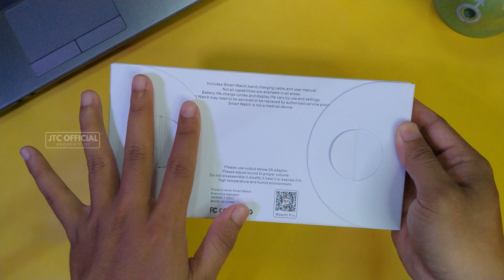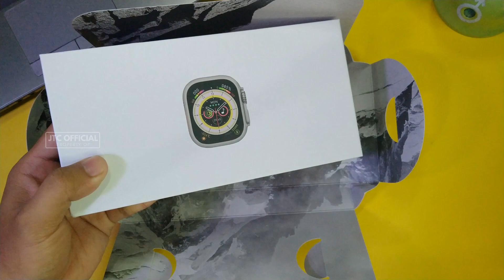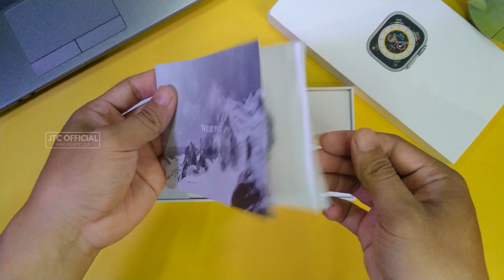Unboxing & Review Smartwatch Ultra 8 Mini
Unboxing & Review Ultra 8 Mini Smartwatch

Untuk pemesanan dengan harga spesial kalian bisa screenshoot dan kirim ke nomor WA kami klik disini